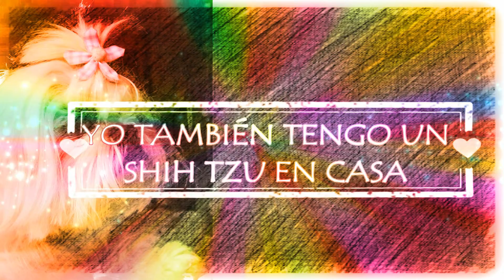ATAQUES EPILÉPTICOS EN PERROS, ¿TIENE CURA?